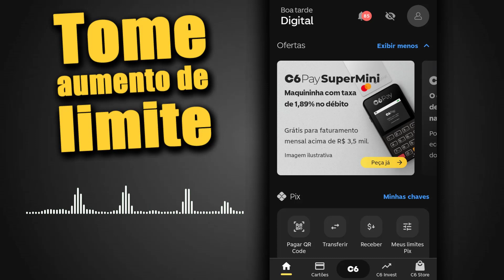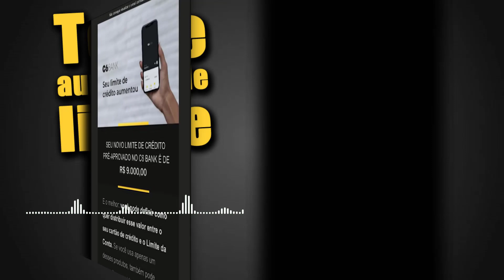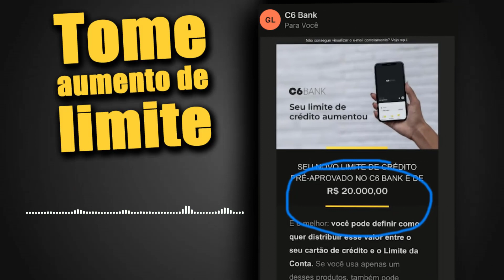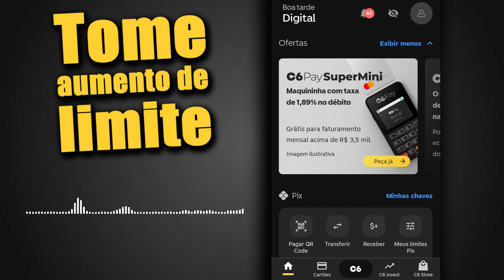TOME AUMENTO DE LIMITE BANCO DIGITAL C6 BANK LIBERANDO ALGUNS AUMENTOS DE LIMITE NO CARTÃO.